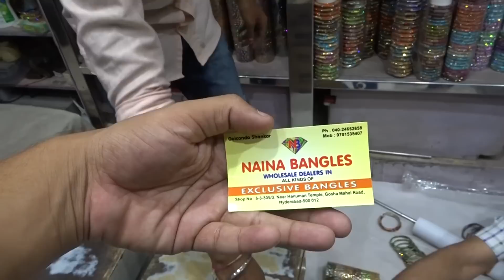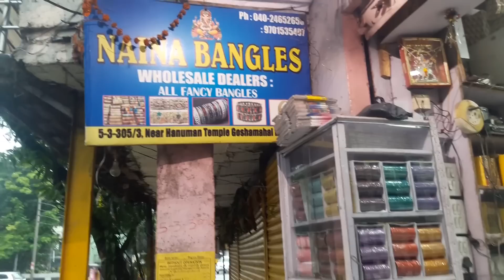Hyderabadi Bangles Wholesale Market | चूड़ी बाज़ार सस्ते में खरीदें | World Famous Bangles...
दिल छू लेने वाले झुमके यहां क्लिक करे

डायमंड रिंग मात्र 293 यहाँ क्लिक करे

नेकलेस जो दिल को लुभाये मात्र 329

कंगन जो आपकी शान बढ़ाये 320

ब्रेसलेट ऐसा जो देखते ही लेने का मन कर जाये 195

पायल जो दिल छू जाये मात्र 399

Hemantzone Vlogs Presents : Hyderabadi Bangles Wholesale Market |  चूड़ी बाज़ार सस्ते में खरीदें  | World Famous Bangles...

Address : Naina Bangles, Shop No. 5-3-305/3, Near Hanuman Temple, Ghosha Mahal Road, Hyderabad-500012

Copyright:-
Everything you see on my videos are created by me (Hemant Sharma) unless otherwise stated. Please do not use any photos/videos or content without my permission
Video Declaimer :
This Video Is Non Promotional. You need to get proper training & knowledge About business & need a valid licence from your govt. before starting any business, this video is created only to provide educational information. This channel is not responsible for any profit or loss in any business. It all depend on business strategy and your hard work. You must research yourself before start any business. this video is for education purpose only.